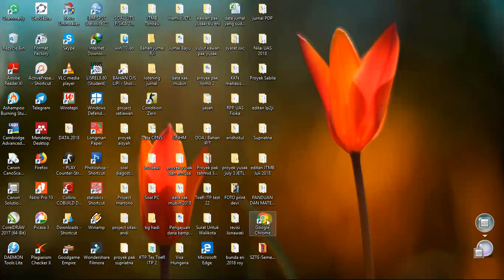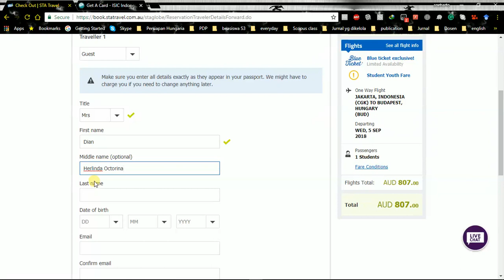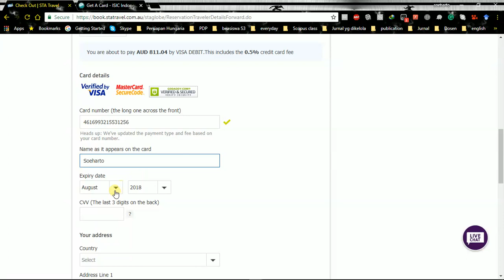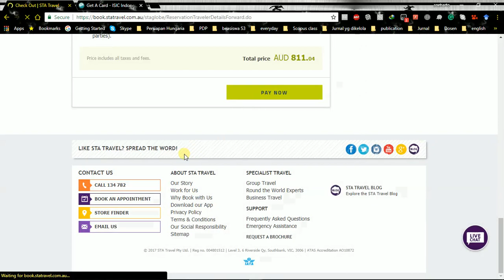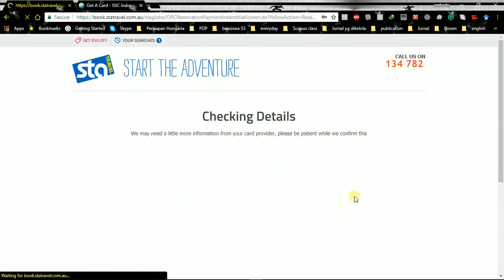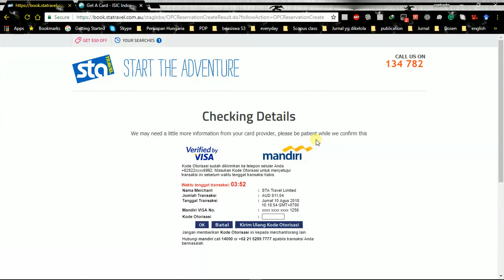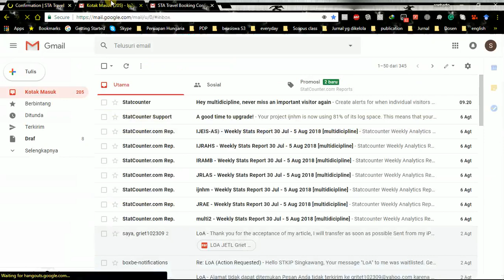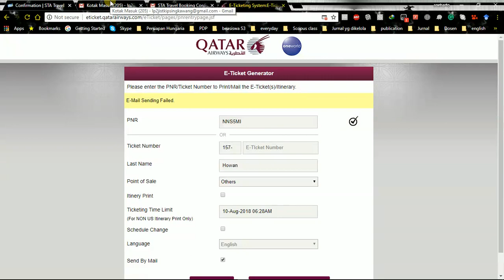Membeli Tiket melalui STA Travel menggunakan ISIC dan Mandiri VISA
Video ini merupakan pengalaman saya untuk kedua kalinya membeli tiket di STA Travel. saya memahami informasi ini sangat dibutuhkan jika anda menjadi international student yang membutuhkan tiket murah, Mohon Subscribe, Like and Share